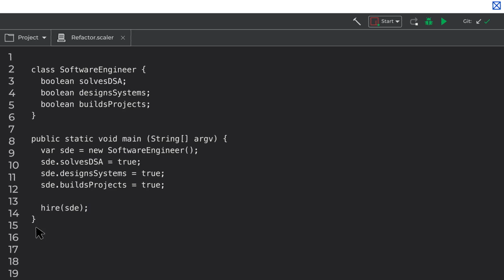How to Approach Learning Web Development Tech Stacks? - Arnav Gupta - Refactor Ep #05 | SCALER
A tech stack is a set of technologies used to build a website, a web app, or a mobile app. It consists of two elements: the front end and the back end. Whatever software product we’re using today, tech stacks breathe life into all of them. The right tech stack profoundly impacts the web or mobile app’s design, serviceability, and future capability to scale.

The front end is the client-side technology. It’s what users see when they interact with a website. Front-end development focuses on graphics, buttons, and how things behave when someone interacts with them. The back end is the server-side technology, it supports the inner workings of a website or app.

In this video, we will be discussing how you should approach learning web development tech stacks and covering multiple points like Web Servers and Sockets, Databases, Dockerizing, etc that you should keep in mind when learning a tech stack.
Arnav will also be giving you some tips on how to choose the right tech stack for your project, whether it’s web development, mobile app development, or software development in general.

What is Refactor?
Refactor is our all-new series of short informative videos, where we talk about careers in tech, the life of techies, different types of software engineering job roles, how to prepare for them, and what is going on these days in the software engineering industry. Hosted by Arnav Gupta, Product and Strategy Lead at Scaler, formerly the lead mobile developer at Zomato and Target.

Timestamps:

00:00 Introduction
00:48 File Operations
02:04 Web Servers
4:23 Working with Data and Databases
07:22 Authentication
8:25 Web Sockets
9:07 Dockerize and Deploy your own project

About SCALER

👉 Explore value-packed reels, and carousels and get access to exclusive updates on Instagram